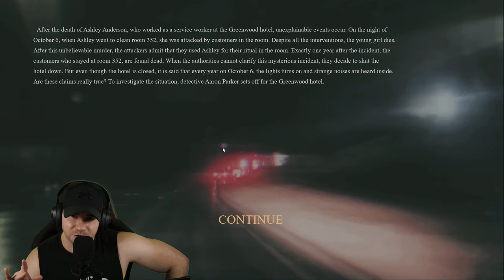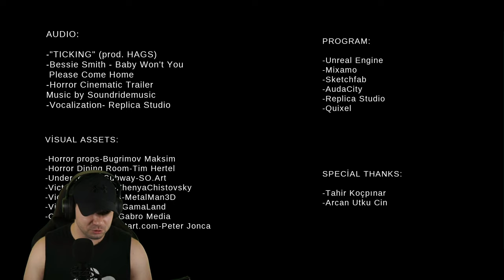TERRIFYING New Game In 2022! | Hotel Greenwood Full Game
This new short scary indie horror game is new and just released! It's full of terrifying moments and jump scares! This is a full walkthrough.